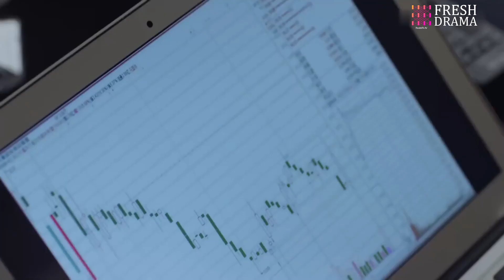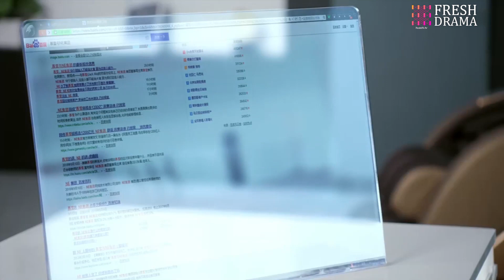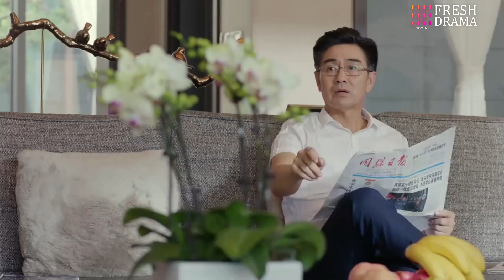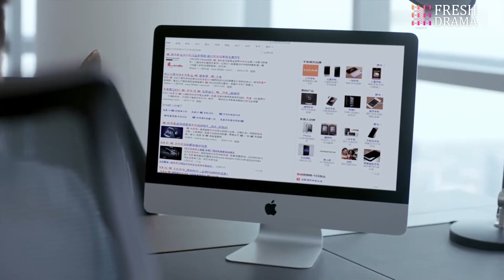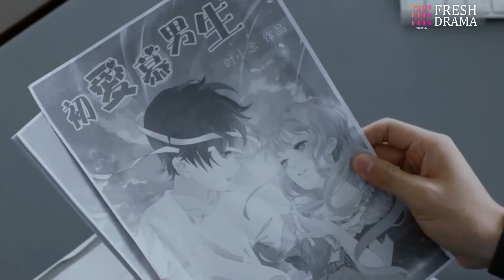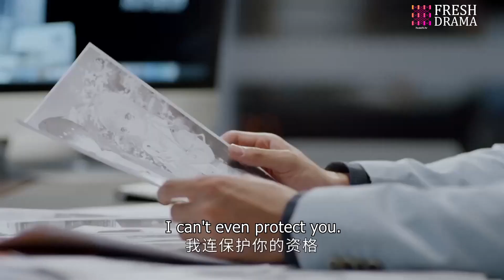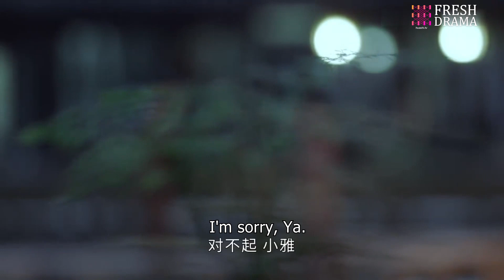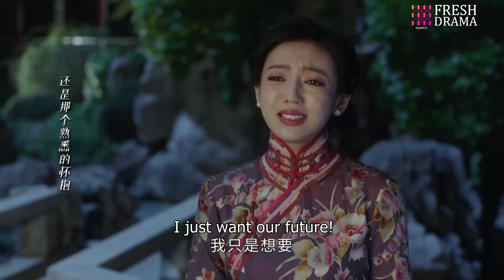《總裁誤寵替身嬌妻》EP30 霸總異國與灰姑娘一夜情🌌卻沒想親熱之際被發現💗陰差陽錯代替姐姐嫁入豪門🩰吴磊